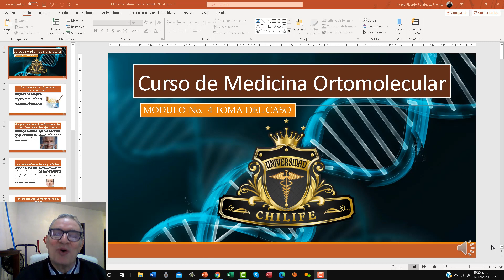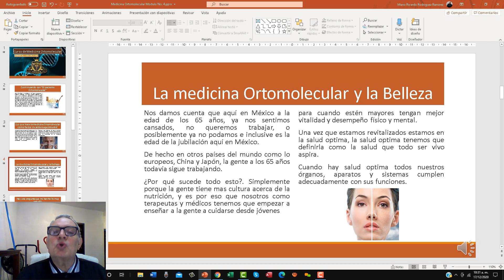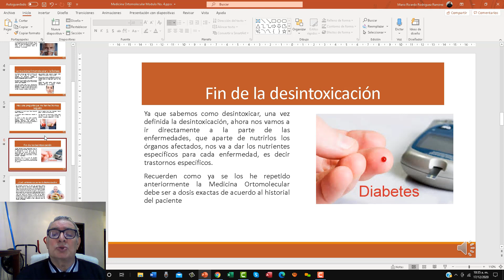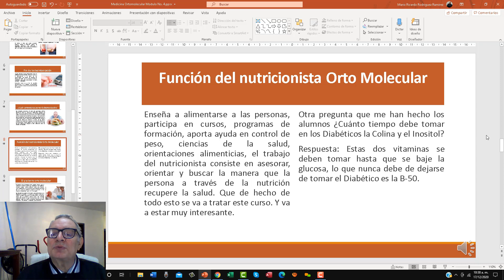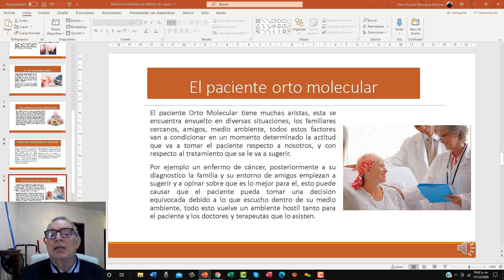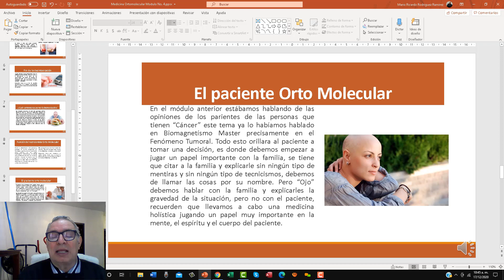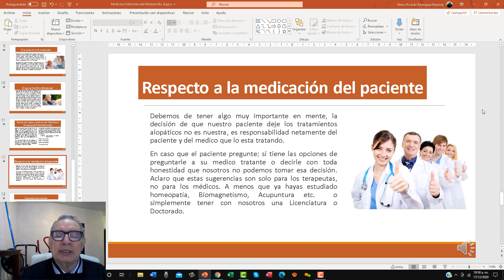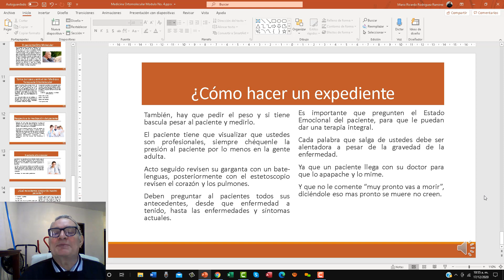¡Como consultar a un paciente!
En este curso te vamos a enseñar como prescribir la medicina Ortomolecular que son vitaminas, minerales y aminoacidos en alta potencia, y con esto vas a obtener mucho mas salud con tus pacientes y una vida sana y prolongada. Si tienes alguna duda de nuestra metodología de aprendizaje o si quieres lo primeros módulos gratis te invito a que los solicites al correo electrónico
Skype mario195595
tu amigo y futuro profesor el Dr. Mario Ricardo Rodriguez